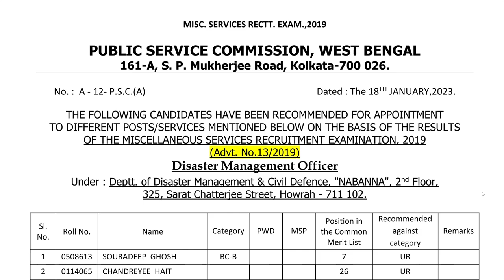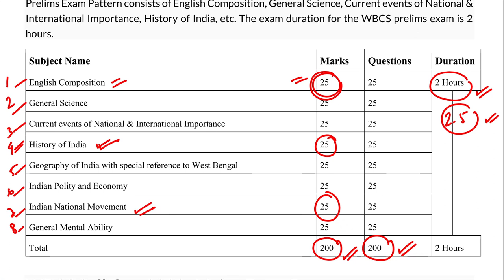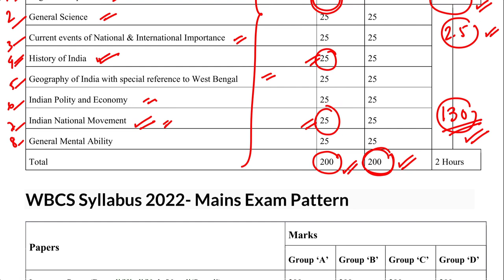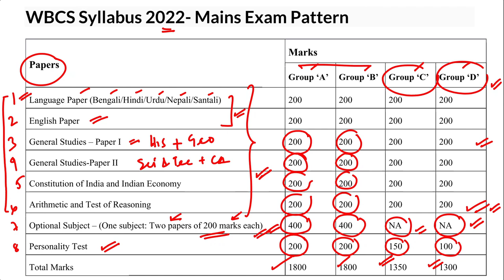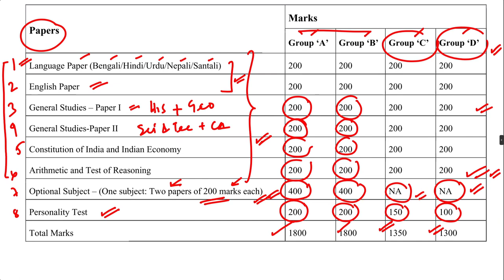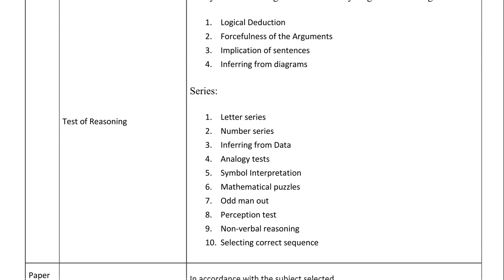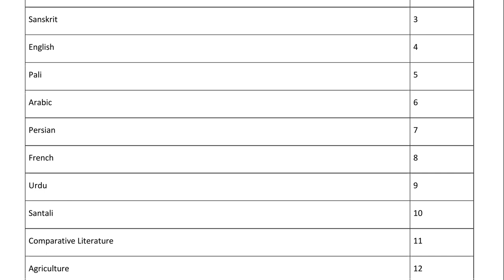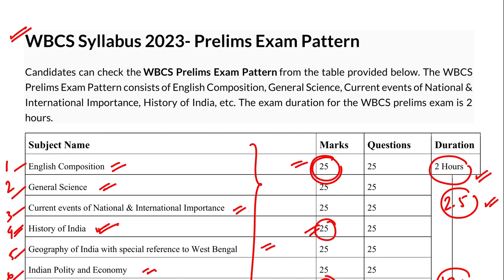Miscellaneous 2019 এর Result তো এলো WBCS 2023 কি আদৌ আসবে ?? Details Analysis by Vision WBCS